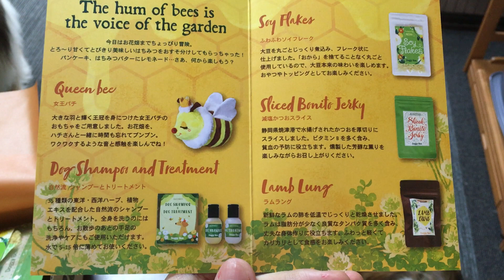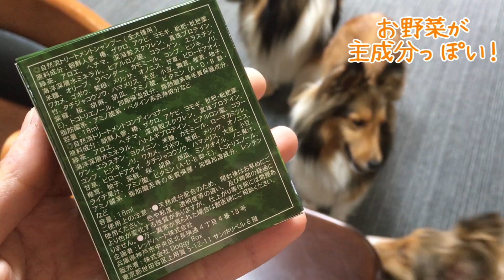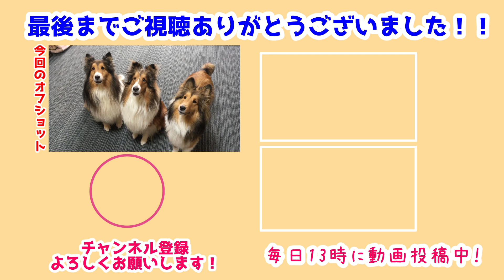【シェルティ】今月も楽しみな時間がやってきた【DoggyBox】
🐾DoggyBoxのホームページ🐾

定期健診を頑張った瑞鶴たちのもとへプレゼントが🎁
今月も楽しみにしていたドギボが届いたよ💕
みんなでいっぱい遊んじゃおうね🐾

前作→【シェルティ】春の健康診断に行ってきた🏥【後編】